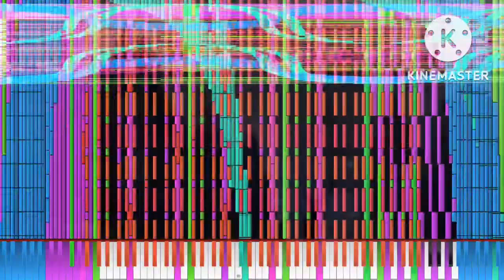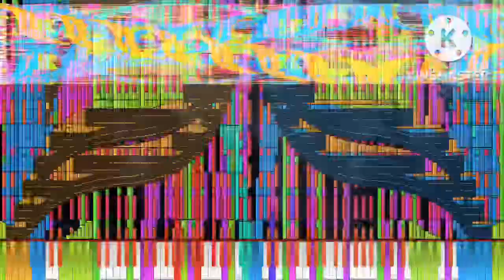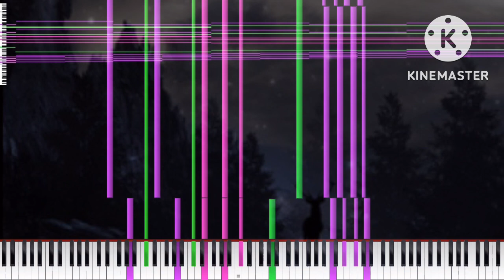[Black Midi] Forgotten Cat III, 21.7 Million notes, Lucas Seth.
MIDI info.
File name: Forgotten Cat III.mid
File Size: 166MB
Notes: 21,762,477
Blacker; Lucas Seth.

Software info.
Synth; KMC.

system info.